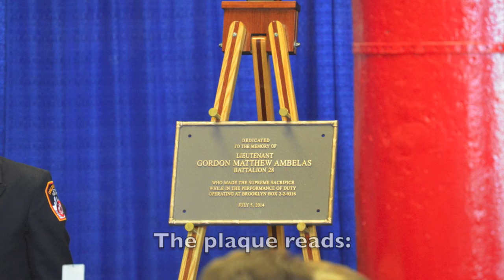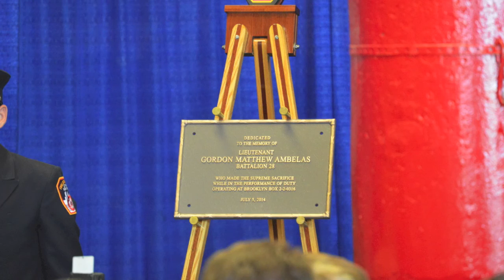FDNY dedicates plaque to fallen firefighter Lt. Gordon Ambelas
Fire Commissioner Daniel A. Nigro, First Deputy Commissioner R. Turner II, Chief of Department James E. Leonard and many other FDNY officials honored Lt. Ambelas Wednesday at the Quarters of Engine Company 211 and Ladder Company 119, Brooklyn. (Video